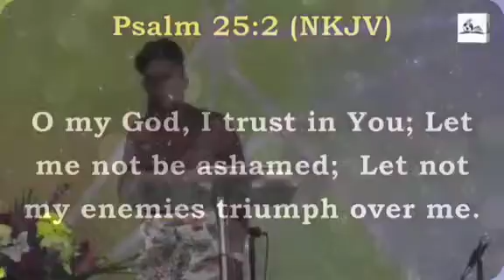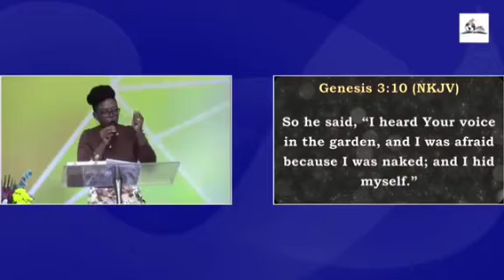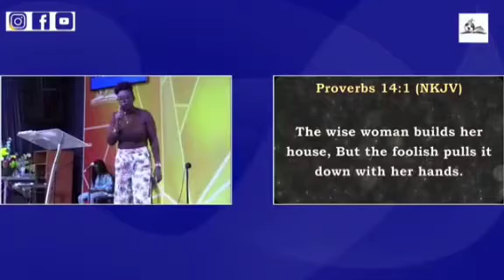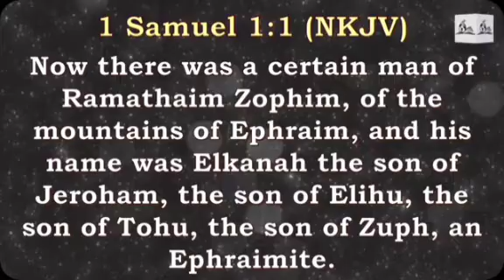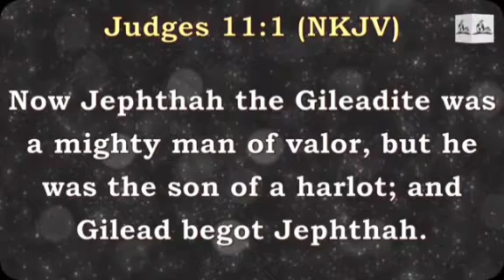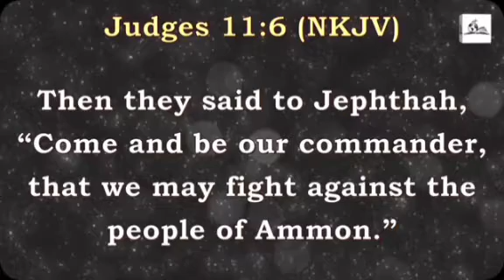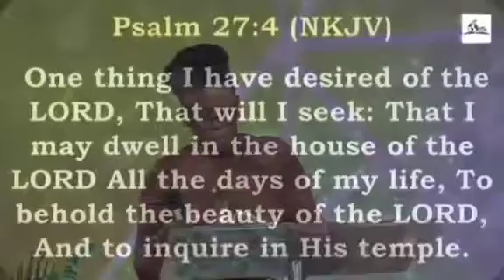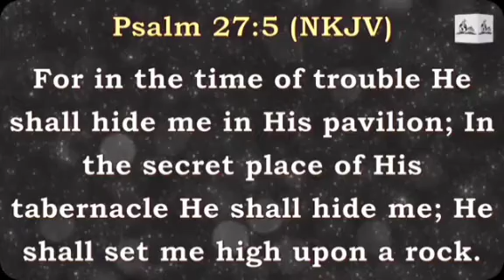No Shame in Christ /LP Precious Kabelo